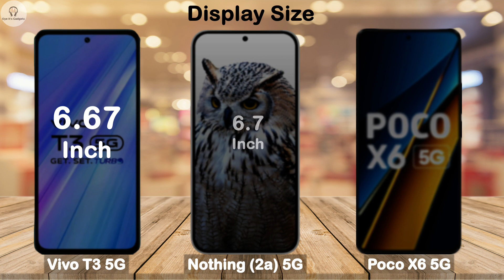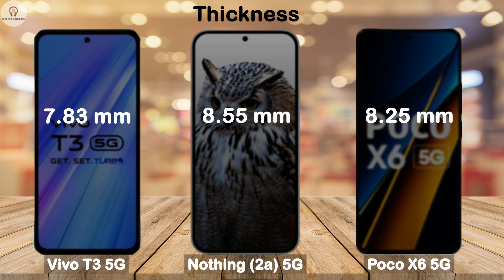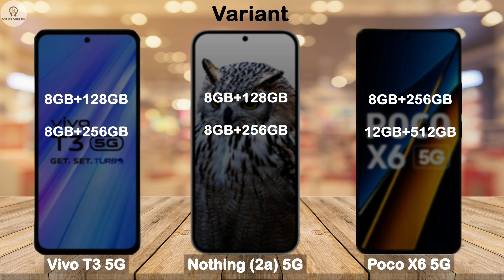Vivo T3 Vs Nothing Phone 2a Vs Poco X6 5G Full Comparison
Vivo T3 vs NOTHING PHONE 2A vs Poco X6
Vivo T3 vs NOTHING PHONE 2A vs Poco X6 in hindi
Vivo T3 vs NOTHING PHONE 2A vs Poco X6 camera zoom test
Vivo T3 vs NOTHING PHONE 2A vs Poco X6 zoom test
Vivo T3 vs NOTHING PHONE 2A vs Poco X6 tamil
NOTHING PHONE 2A vs Vivo T3 vs Poco X6 camera test
NOTHING PHONE 2A vs Vivo T3 vs Poco X6 camera
NOTHING PHONE 2A vs Vivo T3 vs Poco X6 pubg test
NOTHING PHONE 2A vs Vivo T3 vs Poco X6 drop test
NOTHING PHONE 2A vs Vivo T3 vs Poco X6 speed test
NOTHING PHONE 2A vs Vivo T3 vs Poco X6 camera zoom test
NOTHING PHONE 2A vs Vivo T3 vs Poco X6 battery test
NOTHING PHONE 2A vs Vivo T3 vs Poco X6 gaming test
NOTHING PHONE 2A vs Vivo T3 vs Poco X6 zoom test

Vivo T3 vs NOTHING PHONE 2A vs Poco X6 comparison
Vivo T3 vs NOTHING PHONE 2A vs Poco X6 camera test
Vivo T3 vs NOTHING PHONE 2A vs Poco X6 speed test
Vivo T3 vs NOTHING PHONE 2A vs Poco X6 pubg test
Vivo T3 vs NOTHING PHONE 2A vs Poco X6 gaming test
Vivo T3 vs NOTHING PHONE 2A vs Poco X6 battery test
Vivo T3 vs NOTHING PHONE 2A vs Poco X6 battery drain test
Vivo T3 vs NOTHING PHONE 2A vs Poco X6 charging test
Vivo T3 vs NOTHING PHONE 2A vs Poco X6 antutu benchmark
Vivo T3 vs NOTHING PHONE 2A vs Poco X6 antutu test
Vivo T3 vs NOTHING PHONE 2A vs Poco X6 durability test
Vivo T3 vs NOTHING PHONE 2A vs Poco X6 waterproof test
Vivo T3 release date,
Vivo T3 leaks,
Vivo T3 bangle review,
Vivo T3 zoom test,
Vivo T3 camera,
Vivo T3 vs s23 ultra,
Vivo T3 vs s22 ultra,
Vivo T3 trailer,
Vivo T3 camera zoom test,
Vivo T3 launch event,
Vivo T3 live event,
Vivo T3 trailer,
Vivo T3 official video,